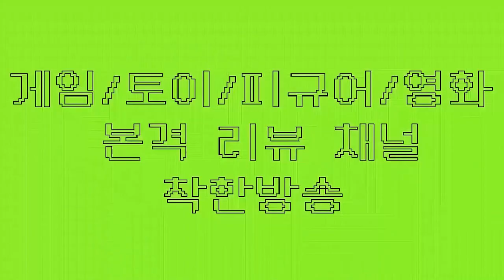2020 원피스바운티러쉬 사황 카이도우의 힘(원피스게임 원피스바운티러쉬 OPBR 원피스바운티러쉬등급표)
★ 하비채널 팬카페 링크

2020#원피스바운티러쉬#OPBR

사황을 때려잡는 카이도우 방맹이의 힘!

핸드폰게임추천#핸드폰게임리뷰#폰게임추천#폰게임리뷰#폰게임유튜버#폰게임전략#원피스게임#모바일게임추천#모바일게임#모바일게임리뷰#원피스바운티러쉬리세마라#원피스바운티러쉬샹크스#원피스바운티러쉬검은수염#원피스바운티러쉬뽑기#원피스바운티러쉬레일리#원피스바운티러쉬카이도우